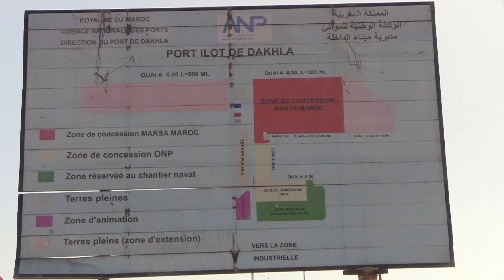اكتشف مراحل تثمين المنتوج السمكي بالداخلة وإعداده للتصدير‎‎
شهد قطاع الصيد البحري بالداخلة تطورا كبيرا في الآونة الأخيرة، في تماش واضح مع حجم الاستثمار والإمكانيات المسخرة، كل هذا التطور جاء من أجل الرفع من مستوى الإنتاج وتثمينه وخلق التنافس وتنمية المنطقة وتأهيل بنيتها التحتية.